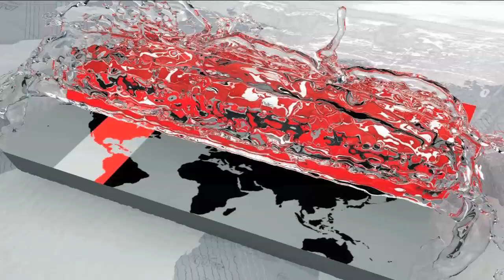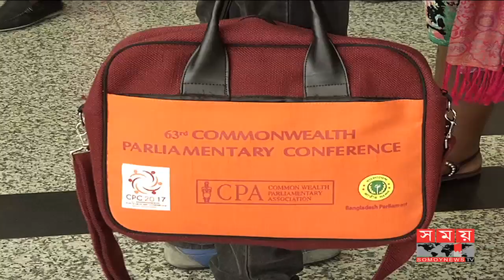রোহিঙ্গা ইস্যুতে অবস্থান পাল্টে বাংলাদেশের সঙ্গে থাকছে ভারত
রোহিঙ্গা সমস্যা সমাধানে রাশিয়া ও চীনকে পাশে না পেলেও নিজেদের আগের অবস্থান পাল্টে বাংলাদেশের সঙ্গেই থাকছে ভারত। বাংলাদেশ ও মিয়ানমারের প্রতিবেশি ভারত চায় সমস্যা সমাধানে সহযোগিতা করতে। তবে সবার আগে রোহিঙ্গাদের ফিরিয়ে নিতে হবে নিজভূমিতে।